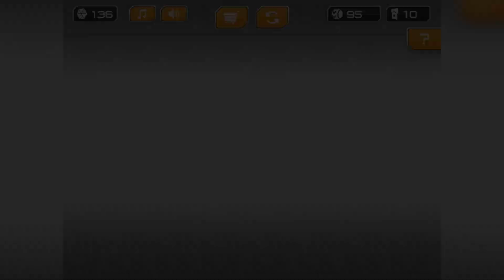GOING BALLS 🏀HARD Levels🟡🏳️‍🌈 All Levels Gameplay Android, iOS (Part 152)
Hello I'm TapME uploading videos about most popular Android Hyper Casual games, Updates and new games everyday!